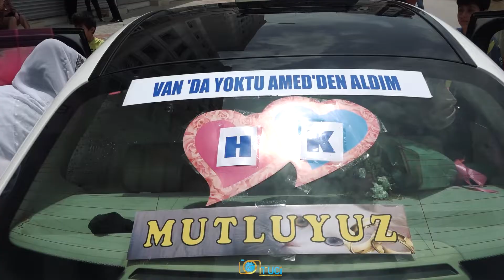Kadir & Hatice Düğün Fragmanı (TUCİ VİDEO FOTOĞRAFÇILIK)